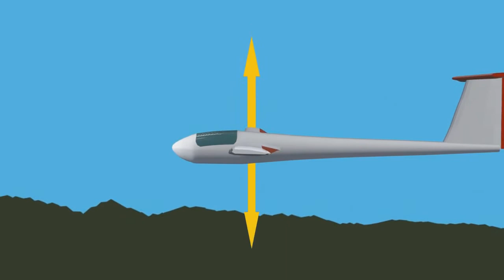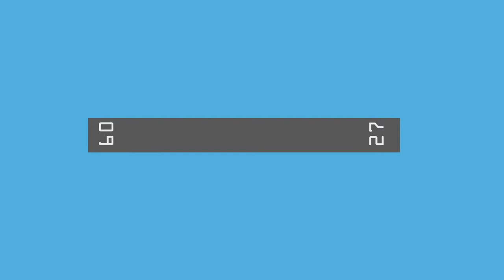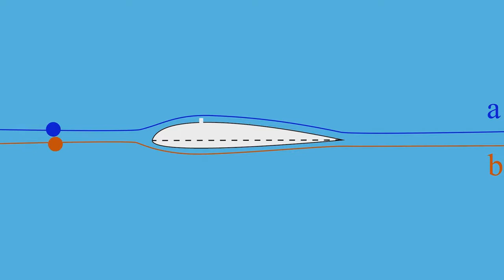[LKVP] - Gliding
i made this video for study purpose. It is translated version of my previous video.Enjoy it.